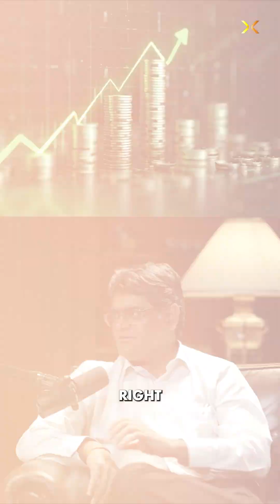India's DEEP TECH Future Hinges on This ONE Thing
In this episode of SparX, Mukesh Bansal speaks with Shivkumar Kalyanaraman, CEO of the Anusandhan National Research Foundation (ANRF). India’s biggest push yet to fund science, research, and deep tech.

Shiv explains why India needs to build its own technologies instead of only buying them, and how ANRF will unlock ₹50,000 crore in research grants and ₹1 lakh crore in patient capital to power innovation.

They talk about:
- How research moves from a basic idea to real products.
- Why India spends less on R&D than other nations and how that can change.
- How startups, industry, and researchers can work with ANRF.
- The big focus areas: AI, medical tech, EVs, quantum, biotech, energy, and more.

Shiv also shares his own journey from researcher to industry leader with 75+ patents, and now stepping into government to shape India’s research future.

If you’re curious about India’s innovation story and where the next big breakthroughs will come from, this conversation is a must-watch.

Chapters
00:00 - 00:35 - Episode Intro
00:35 - 7:25 - Shivkumar's early journey
7:25 - 12:18 - ANRF and its Objectives
12:18 - 18:05 - Technology Readiness Level
18:05 - 21:39- How to catch up with Technology
21:39 - 26:01- How India Can Catchup To China
26:01 - 36:28 - How India Looks At Research Vs The World
36:28 - 44:35 - Collaborations with ANRF
44:45 - 46:48 - How to reach out ANRF
46:48 - 52:59 - Deeptech funds in India
52:59 - 58:55 - Research ecosystem
58:55-1:03:42 -  Private research labs
1:03:42 - 1:14:28 - Critical areas for development in India
1:14:28- 1:15:15 - Outro